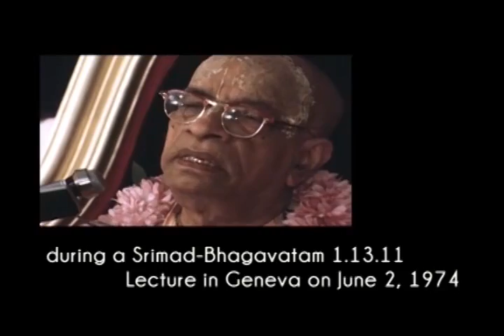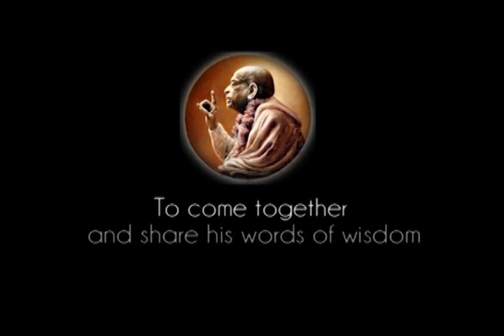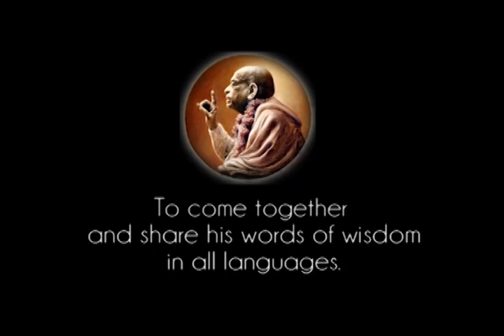Prabhupada 0765 Bądź w pełni przekonany, że “Wszystko należy do Kryszny, i nic nie należy do nas”